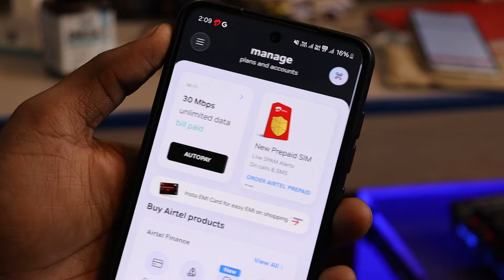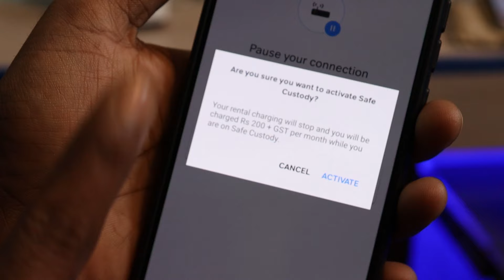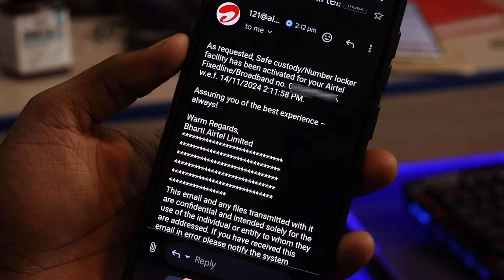Airtel Wifi safe Custody, ?, airtel xstream fiber review, airtel wifi speed test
Airtel Wifi safe Custody ?

Wifi Apply Link:- u.airtel.in/Z78oUM

2 Mic
My Tripod
2 Tripod
1 Gorilla tripod
2 Gorilla tripod
MY Budget editing PC Specs  :-